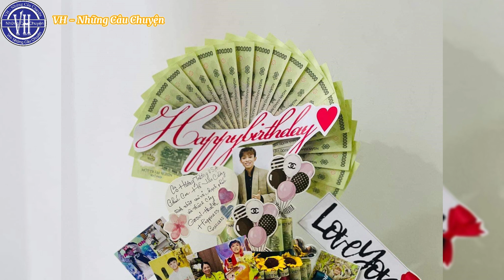Nhà Sản Xuất Âm Nhạc Có tiếng giúp Hồ Văn Cường có được tiết mục âm nhạc hoàn chỉnh, thành công.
Nội dung trong video này là một trong những câu chuyện trong thế giới truyện đọc nhiều tập, không liên quan đến bất cứ một ai ở ngoài đời thật. VH - Những Câu Chuyện là kênh nói về những câu chuyện trong thế giới văn học. chúng tôi không chịu bất kỳ trách nhiệm nào đối với những bình luận thiếu chuẩn mực về đạo đức, cũng như pháp luật của các bạn. - Link đăng ký kênh để theo dõi tin tức nhanh nhất bạn nhé - Xin hãy bấm vào nút "ĐĂNG KÝ" để không bỏ lỡ những Video hấp dẫn nhất trên kênh của chúng tôi. - Được cập nhật thường xuyên liên tục mỗi ngày hovancuong hovancuongmoinhat hovancuongmoinhathiennay bauthuy ngocson giotledaitranghovancuong hovancuongbauthuy hovancuongngocson bauthuy ngocson nguyenducthuy - Lưu Ý ! Một số hình ảnh trong Video chỉ mang tính Minh Họa